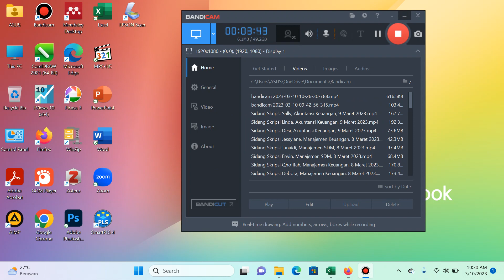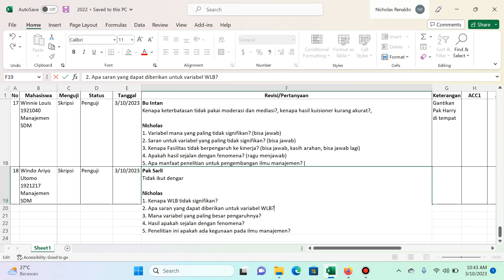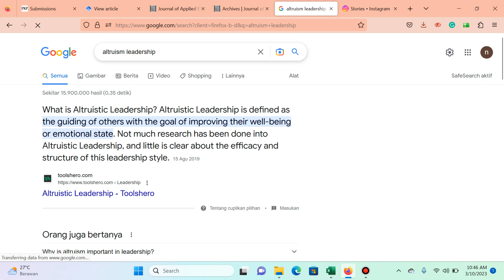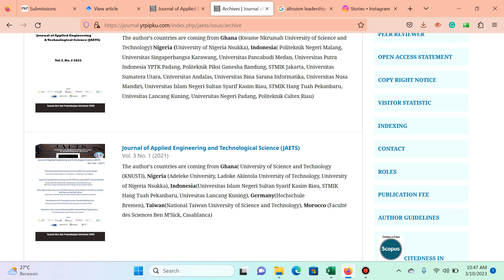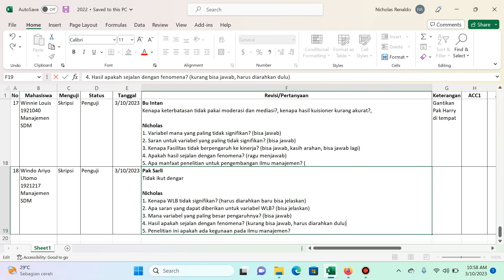Sidang Skripsi Windo, Manajemen SDM, 10 Maret 2023